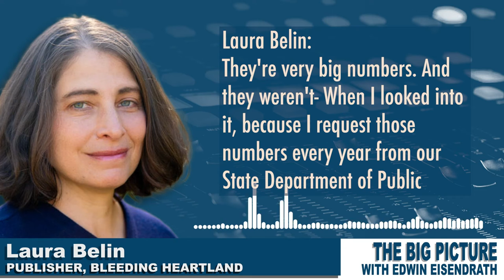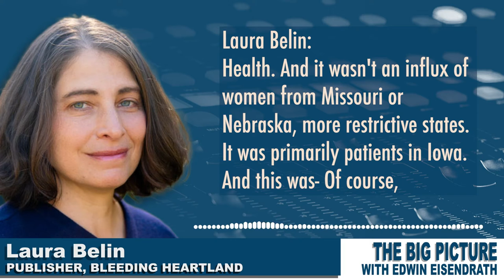Because Iowa Republicans defunded Planned Parenthood, abortion and STD rates skyrocketed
Republicans took control of the levers of government in Iowa and defunded Planned Parenthood. The result? @LauraRBelin explains: abortion and STD rates skyrocketed.